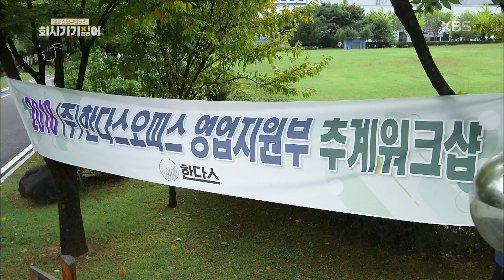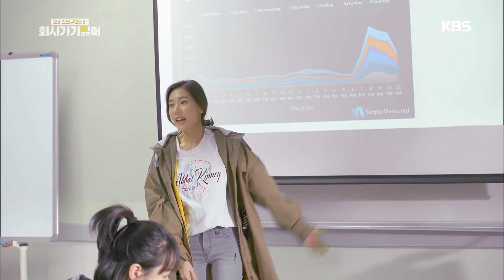회사가기싫어 - 비정규직, 우리는 가족 아니니까요~!! 20181017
회사가기싫어 - 비정규직, 우리는 가족 아니니까요~!!